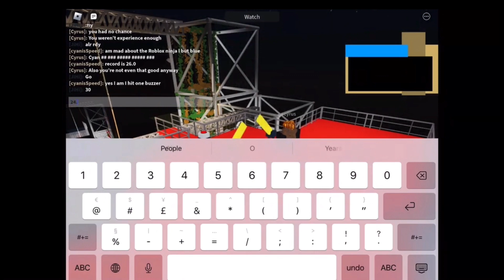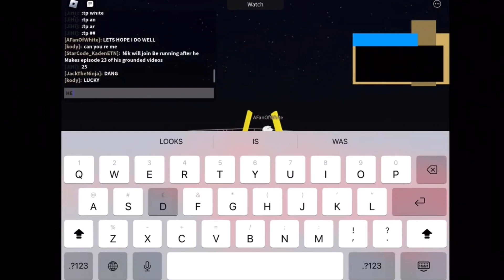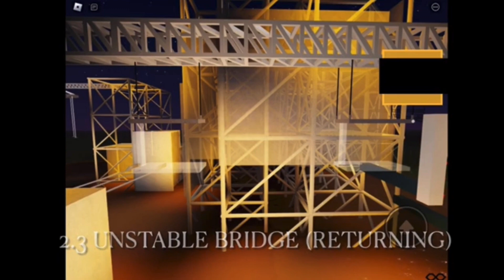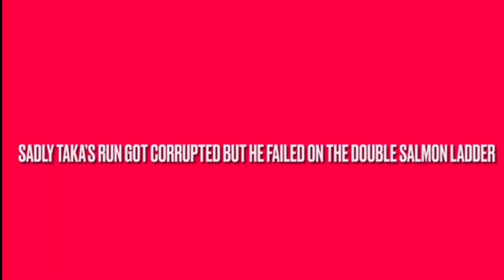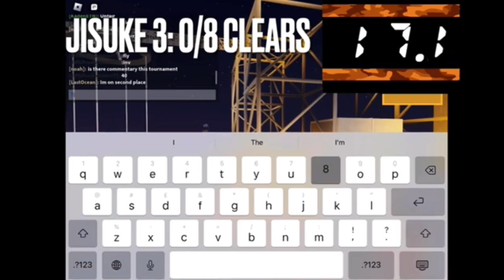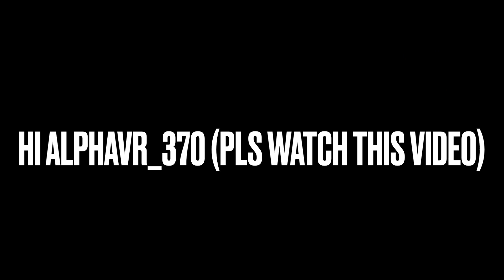Jisuke 3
Last Time On Jisuke

We Saw 15 Competitors take the shot at the course and although we were able to make it to the final stage. Still no one could achieve kanzenseiha and become a grand champion

BUT NOW

With new obstacles and that the competitors must face in order to achieve total victory

Does anyone have what it takes to go all the way and become the first ever JISUKE CHAMPION?

FIND OUT ON THE ULTIMATE SURVIVAL ATTACK

JISUKE!

Flashback: The Henry Stickmin Collection - Ellie's Theme
Intro: Unleashed (Two Steps From Hell)
1st Stage Obstacle introduction: Final Fantasy X - Battle Theme
1st Stage Runs Segment 1: ParagonX9 - Chaoz Fantasy
1st Stage Runs Segment 2: Cave Story: Last Battle - Metal Cover (RichaadEB)
Fast Forward 1: Sasuke Digest Theme (1st - 27th)
Fast Forward 2: Sasuke Clear Digest Theme
1st Stage Clear Theme: Sasuke Clear Theme
Ninja Killer: Legends Of The Hidden Temple - Temple Run
1st Stage Clear Board: Between Stages Theme
2nd Stage Intro: 2nd Stage Intro (28 - Present)
2nd Stage Obstacle Introduction: 2nd Stage Interview Theme (20th - 27th)
2nd Stage Runs Segment: Hyper Zone 2 (Kirby’s Dreamland)
2nd Stage Fail/Replay Theme: Sasuke Replay Theme
2nd Stage Clear Theme: Sasuke Clear Theme
2nd Stage Clear Board: Between Stages Theme
3rd Stage Intro: 3rd Stage Intro Theme (28 - Present)
3rd Stage Obstacle Introduction: Wind Of Fjords
3rd Stage Introduction Theme: If There Were Any Other Way (Soul Calibur II)
3rd Stage Runs Segment: Pancosmic Legacy (Imperfect Balance)
3rd Stage Fail/Replay: Sasuke Replay Theme
LMS Fail/Aftermath: WWTBAM - $125,000 Lose
Outro: Sasuke Ending Theme

Other Credits:

JIPGProductionsYT - Host,Editor And Camera Man

cyrus08uk - Editor And Commentator

LyricalWonders - Building The Course (Owner Of The Game)

cyrus02uk - Camera Man (getting angles for obstacle introductions)

Thank you all so much for watching and I will see you all guys in Tournament 4

Cya Guys :D